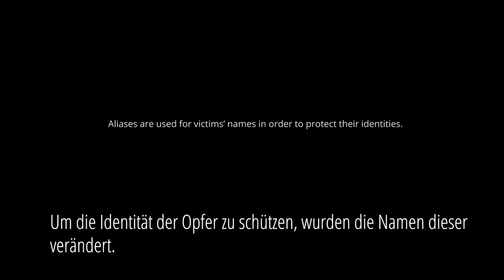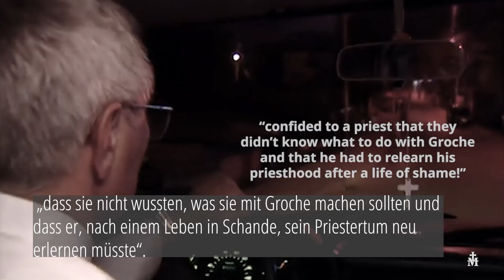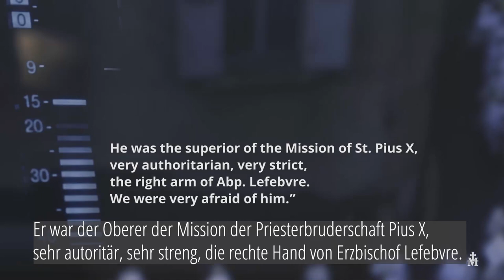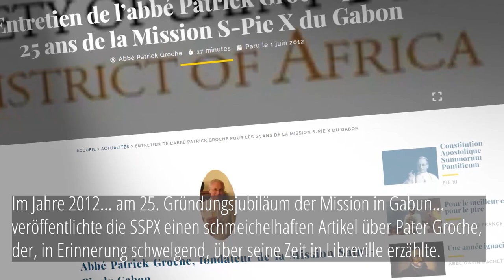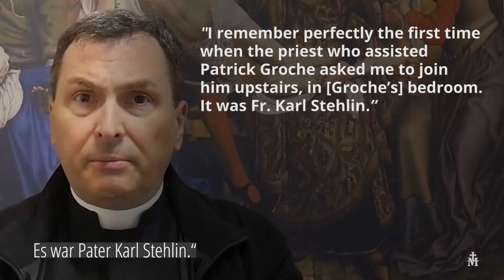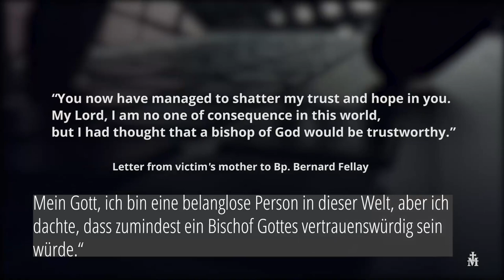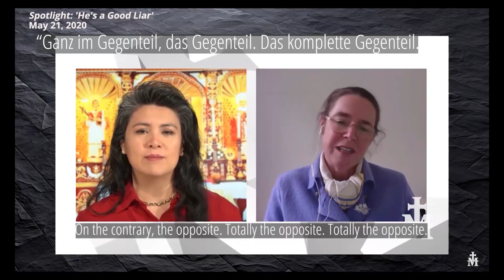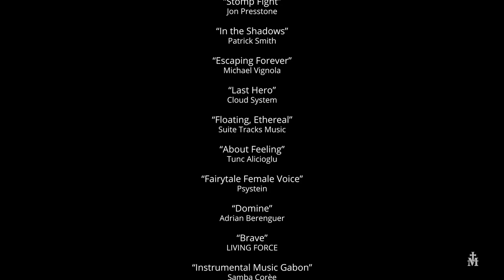Spotlight: Black Trads Matter (German subtitles)